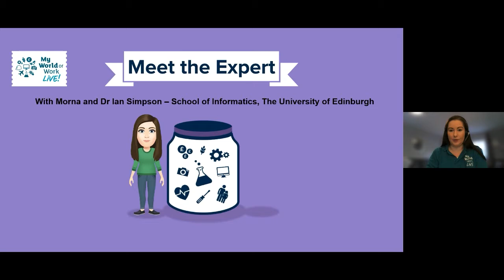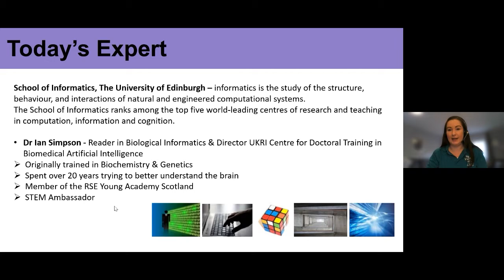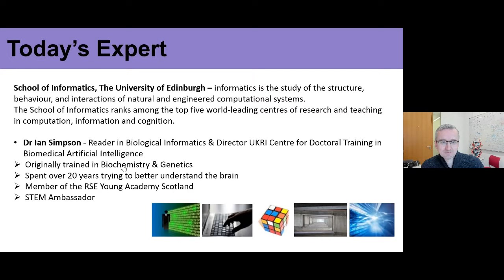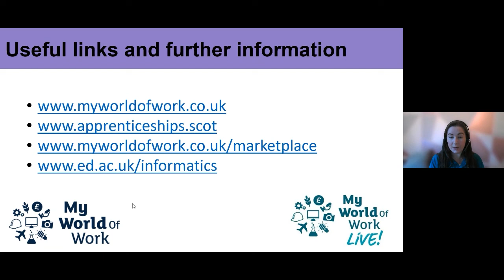My World of Work Live: Meet the Expert - Life Sciences - with Dr Ian Simpson from UofE